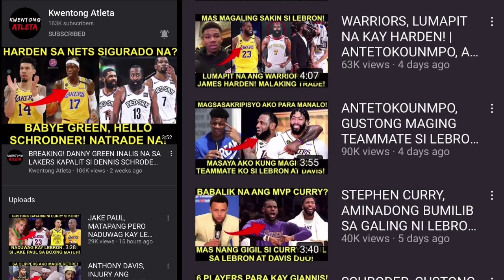CURRY POOLE AT KLAY TINUSTA ANG DENVER! NAG AWAY AWAY NA ANG DENVER! JOKIC NAPIKON NA! JAZZ NAGCHOKE